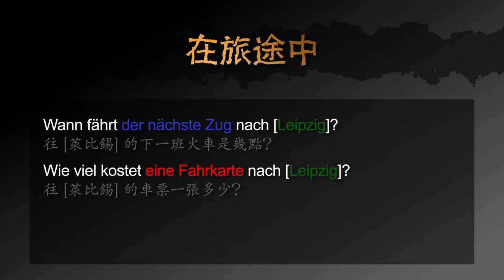用德文如何買火車票（時間）－ 德文學到死：快問快答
用快速的影片學德文：如何買火車票：時間

影片包含以下三個句子：
1. 往 [萊比錫] 的下一班火車是幾點？
2. 往 [萊比錫] 的車票一張多少？
3. 這台火車什麼時候會到 [萊比錫]？